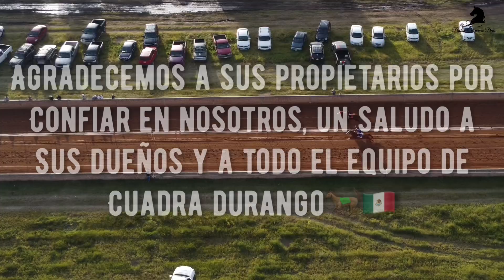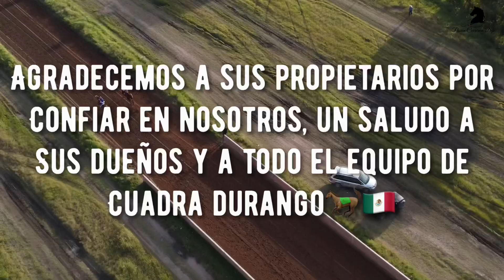Cuatralbo Cuadra Durango vs Chamuco Cuadra La Tira 2021